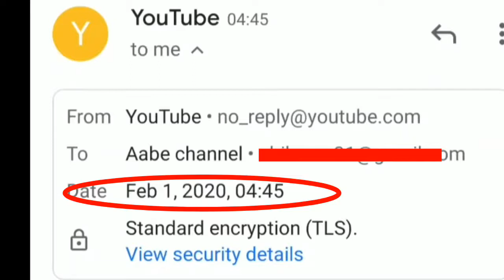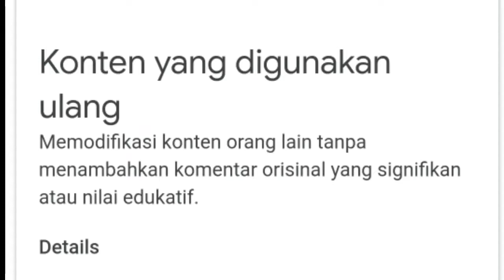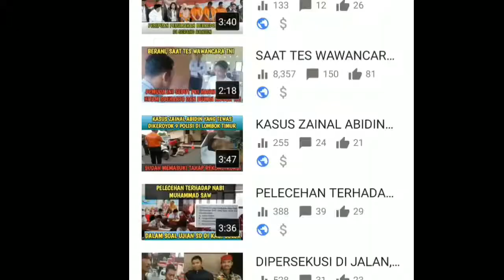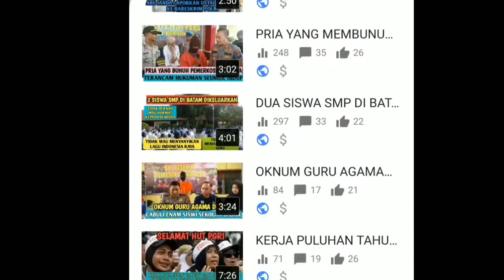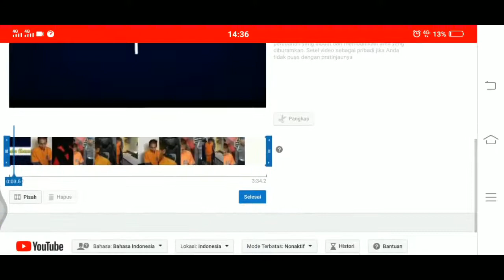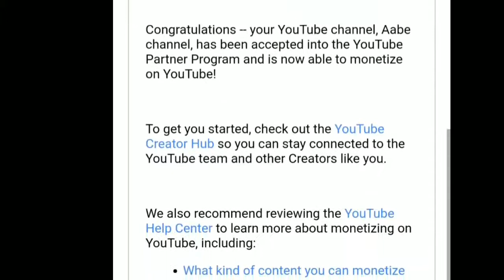KASUS LAMA TERULANG KEMBALI‼️ MONETISASI DITOLAK KARENA KONTEN YANG DIGUNAKAN ULANG - INI SOLUSINYA!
KASUS CHANNEL @PAKSAIN LAGU POPULER,

monetisasi youtube,
monetisasi facebook,
monetisasi youtube 2021,
monetisasi tiktok,
monetisasi instagram,
monetisasi channel,
monetisasi youtube ditolak,
monetisasi halaman facebook,
monetisasi acara online berbayar facebook,
monetisasi akun youtube,
monetisasi adalah,
monetisasi aplikasi android,
monetisasi artikel instan facebook,
monetisasi artinya,
monetisasi aplikasi,
monetisasi akun youtube saya,
monetisasi bisnis online,
monetisasi blog anda dengan adsense,
syarat monetisasi blogger,
syarat monetisasi blog,
pengajuan monetisasi berapa lama,
ditolak monetisasi by marwan,
berapa lama monetisasi youtube 2021,
bagaimana cara monetisasi youtube,
fb monetisasi,
syarat monetisasi fb gaming,
syarat monetisasi fb 2021,
monetisasi fb terbaru,
monetisasi fb 2021,
monetisasi channel youtube 2021 cuma satu hari,
monetisasi channel youtube,
monetisasi channel musik,
monetisasi channel youtube 2021,
monetisasi cepat,
monetisasi cover lagu,
monetisasi cover lagu youtube,
monetisasi dinonaktifkan,
monetisasi ditolak karena konten reupload / berulang yuk simak penjelasannya feizal hazriel,
monetisasi di tahun 2021 bagaimana caranya,
monetisasi ditolak karena konten yang digunakan ulang,
monetisasi dan toko instagram,
monetisasi ditolak karena konten berulang,
monetisasi dinonaktifkan akun adsense error,
monetisasi ditolak karena konten reupload / berulang yuk simak penjelasannya faizal hazriel,
dimonetisasi artinya,
setelah channel dimonetisasi,
channel dimonetisasi,
cara agar di monetisasi,
monetisasi facebook 2021,
monetisasi facebook gaming,
monetisasi fanpage facebook 2021,
monetisasi facebook artikel instan,
monetisasi facebook dibatasi,
monetisasi facebook 1000 pengikut,
monetisasi fanspage,
monetisasi google adsense,
monetisasi gagal,
monetisasi google maps,
monetisasi game,
syarat monetisasi grup facebook,
cara mengatasi monetisasi gagal,
cara monetisasi google adsense,
gagal monetisasi youtube 2021,
monetisasi hilang,
monetisasi halaman dibatasi,
monetisasi halaman fb,
monetisasi hp jadul,
monetisasi instagram 2021,
monetisasi igtv,
monetisasi ig,
monetisasi instan artikel fanspage,
monetisasi instan artikel fanpage facebook,
monetisasi igtv 2021,
monetisasi instagram adalah,
jangka waktu monetisasi youtube,
jika gagal monetisasi,
jam tayang monetisasi youtube,
jika monetisasi ditolak,
jual akun monetisasi youtube,
2 jam monetisasi,
monetisasi youtube juni 2021,
monetisasi konten tiktok,
monetisasi konten musik,
monetisasi karya cipta adalah,
monetisasi karya cipta,
monetisasi karya cipta pdf,
cara mengajukan monetisasi kembali,
cara monetisasi kolaborasi merek,
cara monetisasi konten tiktok,
monetisasi langkah 2 error,
monetisasi langkah2 dalam proses,
monetisasi langkah 3,
monetisasi live streaming youtube,
monetisasi live streaming facebook,
monetisasi lama ditinjau,
monetisasi lirik lagu,
kenapa peninjauan monetisasi lama,
monetisasi menggunakan hp 2021,
monetisasi medium,
cara mengaktifkan monetisasi youtube,
cara mengajukan monetisasi di youtube,
cara mendaftar monetisasi youtube,
konten musik monetisasi youtube,
cara mengajukan monetisasi youtube 2021,
cara mendaftar monetisasi youtube 2021,
monetisasi nimo tv,
syarat monetisasi nimo tv,
cara ngajuin monetisasi youtube,
cara mengatasi monetisasi dinonaktifkan,
cara monetisasi omlet arcade,
monetisasi podcast anchor,
monetisasi podcast spotify,
monetisasi podcast,
monetisasi pinterest,
monetisasi pltu,
monetisasi produk digital,
monetisasi polusi,
kebijakan monetisasi partner facebook,
monetisasi reupload,
cara monetisasi youtube reupload,
monetisasi spotify,
monetisasi shutterstock,
monetisasi soundcloud,
monetisasi selain youtube,
monetisasi selain adsense,
monetisasi shopee,
monetisasi startup,
syarat monetisasi snack video,
monetisasi terbatas fanspage,
monetisasi terbatas,
monetisasi terbatas youtube,
monetisasi tidak diterima,
monetisasi twitch,
monetisasi terbatas facebook,
monetisasi yt,
monetisasi ulang youtube,
cara monetisasi ulang youtube,
cara mengajukan monetisasi ulang,
pengajuan monetisasi ulang,
cara monetisasi ulang,
pengajuan ulang monetisasi youtube 2021,
daftar ulang monetisasi youtube,
cara untuk monetisasi youtube,
monetisasi video youtube lewat android,
monetisasi video lirik,
syarat monetisasi video facebook,
syarat monetisasi video short,
cara verifikasi monetisasi youtube,
video tiktok monetisasi,
monetisasi web,
monetisasi wordpress,
monetisasi warna kuning,

KASUS LAMA TERULANG KEMBALI‼️ MONETISASI DITOLAK KARENA KONTEN YANG DIGUNAKAN BERULANG - INI SOLUSINYA!